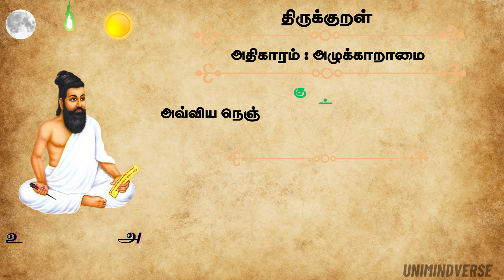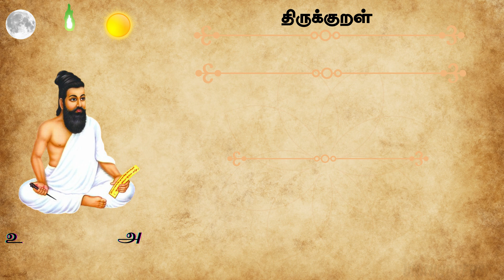அழுக்காறாமை🙏 | அறத்துப்பால் 🙏 | திருக்குறள் 🙏 | UMV - UniMindVerse